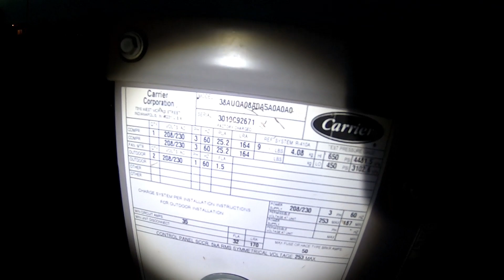Extremely Frozen 2019 Carrier Gemini Heat Pump Running & Defrosting W/Steam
This unit seems to be low on charge and it is also set to 90-minute interval defrost, which results in overbuilding of ice.

(Recorded 12/26/22 around 5:45 PM, temperature was 35°F)